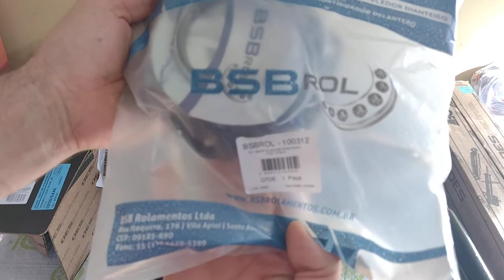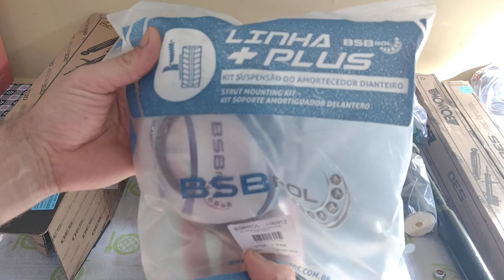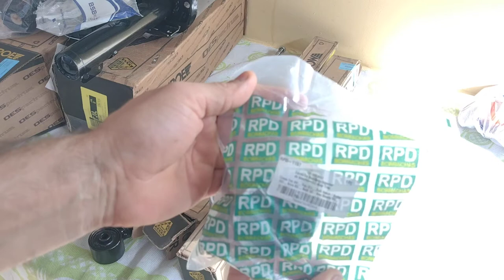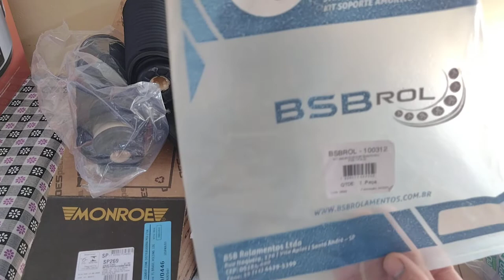MONROE kit suspensão completa + kits reparo e Coxim, Fox 2007 em diante, mercado livre.